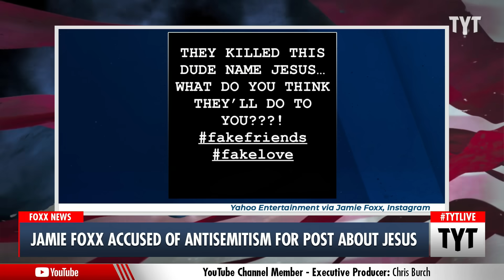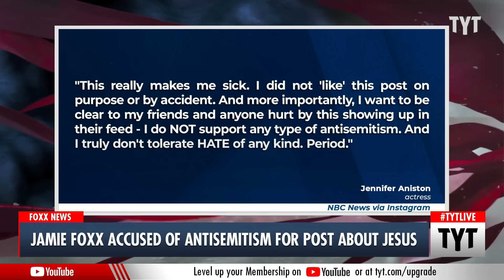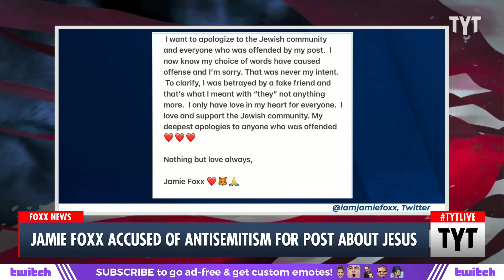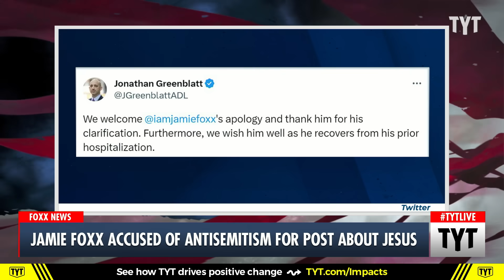Jamie Foxx Accused Of Antisemitism For Post About Jesus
Actor Jamie Foxx is facing backlash for a seemingly antisemitic Instagram post, but issued an apology/clarification. Cenk Uygur and Ana Kasparian discuss on The Young Turks.

"Actor Jamie Foxx apologized Saturday for an Instagram post that has drawn accusations of antisemitism.

His post, which ran with the hashtags of “fake friends” and “fake love” on Friday, read: “They killed this dude name Jesus... What do you think they’ll do to you?”"

230807__TB04JamieFoxx